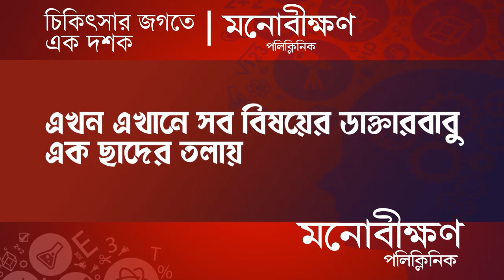Bhagawangola News: ভগবানগোলায় আগ্নেয়াস্ত্র ও গুলি সহ গ্রেপ্তার দুই যুবক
ভগবানগোলায় আগ্নেয়াস্ত্র ও গুলি সহ গ্রেপ্তার দুই যুবক

Madhyabanga News